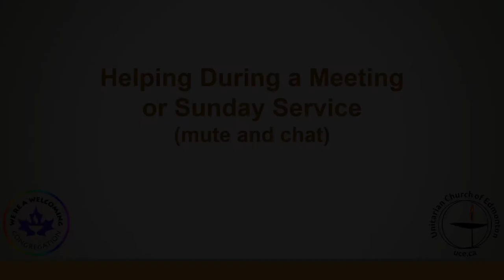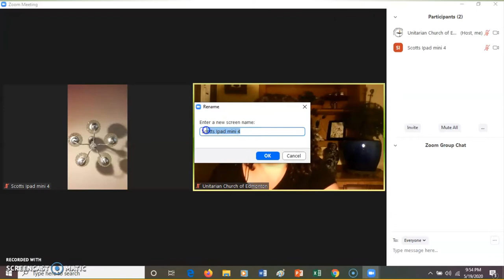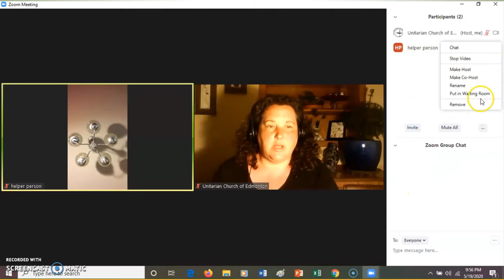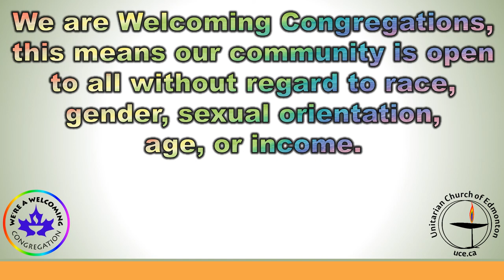Helping During a Meeting or Sunday Service (mute and chat)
these are fast little videos to give you an idea of how easy it is to help with Sunday services, coffee hours, and meetings

hope I could help
Karen
- UCE volunteer

Welcoming Congregation